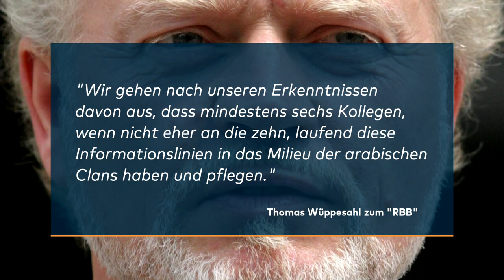BERLIN: Polizisten sollen mit Clans zusammenarbeiten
Mindestens sechs Berliner Polizisten sollen laut einem Bericht mit arabischen Familienclans zusammenarbeiten. Er gehe davon aus, dass mehrere Polizisten Informationen an die Clans weitergäben, sagte Thomas Wüppesahl von der Bundesarbeitsgemeinschaft kritischer PolizistInnen am Freitag im Rundfunk Berlin-Brandenburg (RBB). Die familiären Beziehungen der Clans seien "bedeutsamer als die des Rechtsstaats". Jedoch kämen Polizisten nicht immer sofort an die wichtigen Informationen für die Clans heran. Nicht jede Durchsuchung oder Razzia fliege vorher auf.

Wüppesahl, der selbst 30 Jahre lang als Polizist gearbeitet hatte, kritisierte die Berliner Polizei. Sie bedürfe einer "Generalrenovierung". Grund dafür sei, dass die Anforderungen in der Ausbildung und bei der Personalauswahl "massiv heruntergeschraubt" worden seien. Viele der derzeitigen Auszubildenden "wären vor 20 oder 30 Jahren nicht angenommen worden".

Die Polizeiakademie in Berlin hatte in der Vergangenheit wegen häufigem Unterrichtsausfall und mangelnder Disziplin der Auszubildenden in der Kritik gestanden. Mit einer groß angelegten Umstrukturierung der Berliner Polizei durch Innensenator Andreas Geisel (SPD) sollen künftig sogenannte Brennpunkteinheiten an besonders kriminalitätsbelasteten Orten die Präsenz steigern.